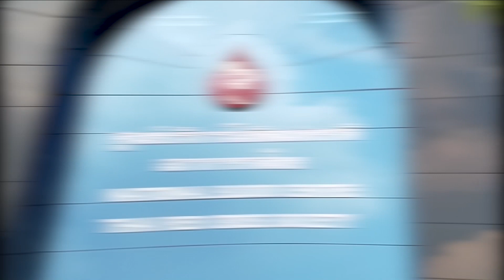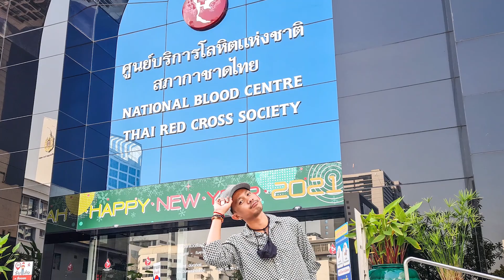เน็ค นฤพล บริจาคเลือดฝ่าวิกฤตCovid -19 | ทีมพี่เองชวนทำดี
มาร่วมบริจาคเลือด และ เป็นกำลังใจให้กับทุก ๆ อาชีพ ผ่านวิกฤต Covid -19 นี้ไปให้ได้นะครับ

🔸ติดตามอัพเดทผลงาน เน็ค นฤพล ได้ที่ 🔸
Fanpage : เน็ค นฤพล แกรมมี่โกลด์